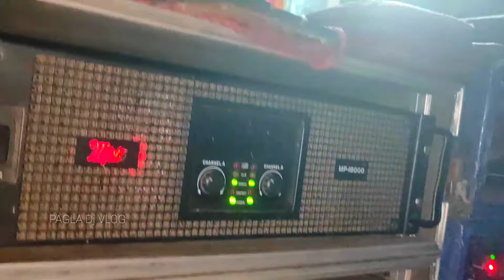power music 🔥 বেলদার রামাতে প্রথম টেস্টিং করল 16 পিস বক্স পুরা আগুন জ্বলছে ভাই 😲😲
dj competition
box competition
competition
rcf box competition
new box competition
big box competition
big competition
Contai competition
dj video
dj viral
dj dj dj
dj setup
dj box
dj vlog
dj dj
dj